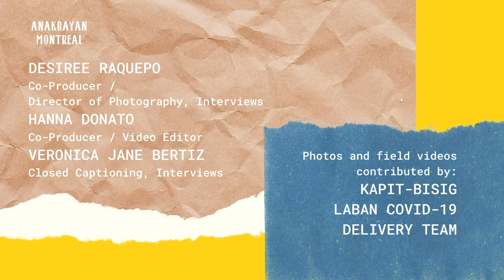Anak Bayan Montreal with Kapit-Bisig Laban Covid Canada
Anakbayan is the largest and most comprehensive organization of Filipino youth and students for National Democracy, with 20,000 members worldwide. We strive for genuine freedom, peace, and democracy in the Philippines.

Here's a look at some of our team members and volunteers :)

In this amazing video produced by Hanna Donato, I interview head organizers and volunteers from different grassroots organizations, highlighting a mutual-aid network in response to Covid-19, lead by members of Montreal's Filipino community.

I would like to thank everyone involved with KAPIT-BISIG LABAN COVID Montreal, and Anakbayan Montreal for letting me take part in their filipinoheritagemonth campaign. Thank you for the opportunity of working with other passionate and talented Filipino youth and seniors. 🇵🇭 🇨🇦